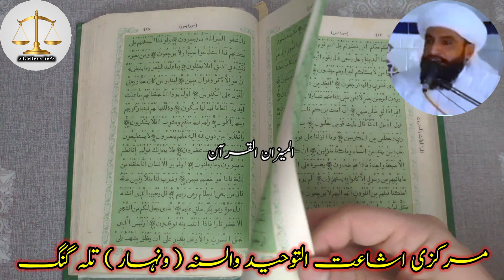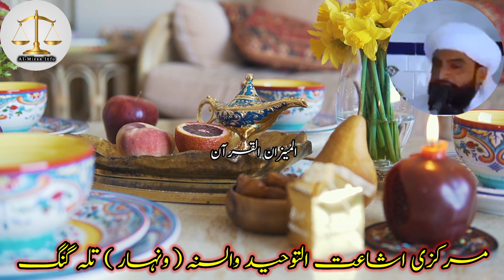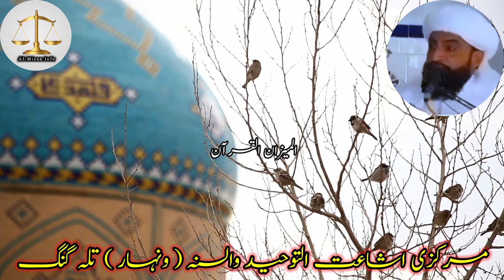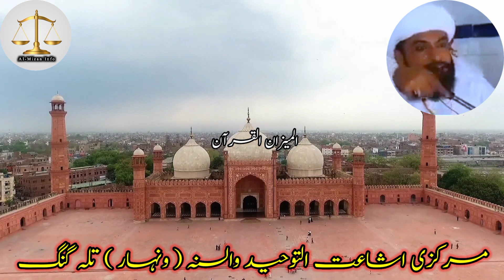Rozay ka Ajar| Most Popular And Heart Touching Bayan| Allama kaleem ullah khan multani | AlMizanInfo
Ye bayan sun kr Khushi se aansoo nikl ay gy
rozay ka ajar
rozay ka sawab
rozay ka taruf
rozay ka ajar o swab
rozay ka ajar o sawab
rozay ka bayan
rozay ka maqsad
farishtay raozay ka ajar
har rozay ka unlimited ajar
rozay
yousuf siraj rozay ka ajar video
rozay ka maqsad aur ajar wa sawab
rozay ka asal maqsad
roza na rakhne ka anjam
rozay ka maqsad in urdu
rozay ka fidyah kiya hai
ab rozay ka ajar bohat zayada magar kyse
rozay ka ajar allah tala khud kyun denge
heart touching bayan
bayan
most popular and emotional bayan by dr israr ahmad
hazrat ayesha ki wafat ka waqia
allama kaleem ullah khan multani
allama kaleem ullah official
kaleem ullah multani
kaleem ullah
allama kaleem ullah
ahmad saeed khan multani
qari kaleem ullah
allama ahmad saeed khan multani
allama kaleem ullah multani
qari kaleem ullah khan multani
qari kaleem ullah multani
kaleem ullah khan
allama kaleem ullah khan
qari kaleem ullah khan
allama naeem ullah khan multani
allamah
kaleem ullah khan multani
allama molana qari kaleem ullah multani
khutba
khutba by qari kaleemullah
khutba qari kaleemullah khan
kaleemullah khan ka khutba
qari kaleemullah khan ka khutba
allama kaleemullah multani khutba
best khutba qari kaleemullah khan baloch
qari kaleemullah khan new khutba
kaleemullah purana khutba
kaleemullah old khutba
old khutba
old khutba by qari kaleemullah
Kaleemullah multani ka purana khutba